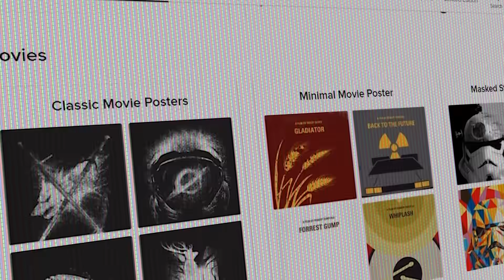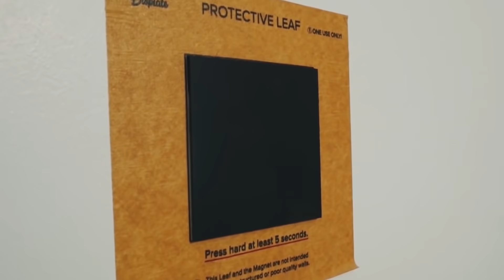LES PIRES ÉPISODES DE NARUTO SHIPPUDEN !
Après avoir parlé des pires épisodes de Naruto il était nécessaire de s'attarder sur Naruto Shippuden !

Au passage la promo des -35% est valable uniquement pour 1 semaine, après la reduction ne sera que de 20% alors profitez en vite !

Twitter (on s'amuse bien) : @themangafactory